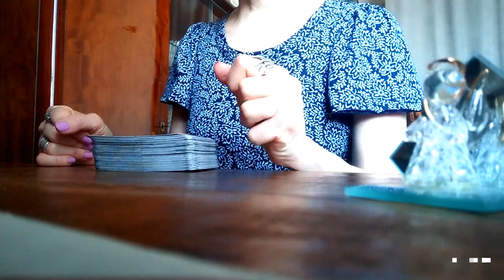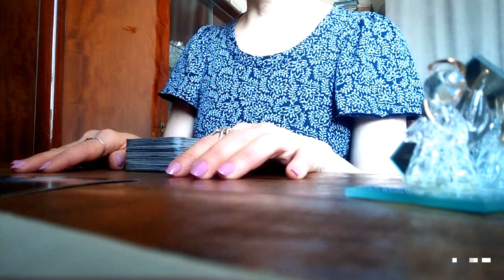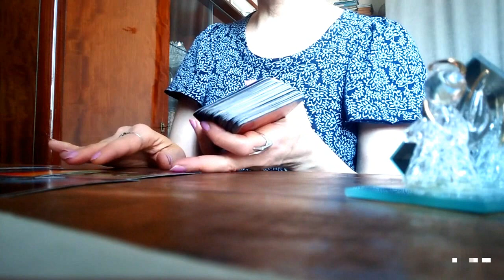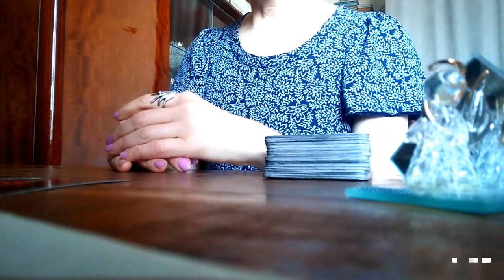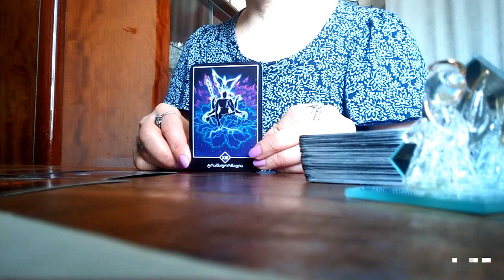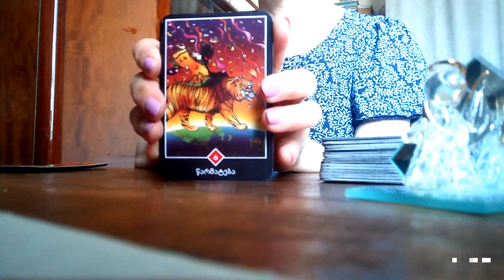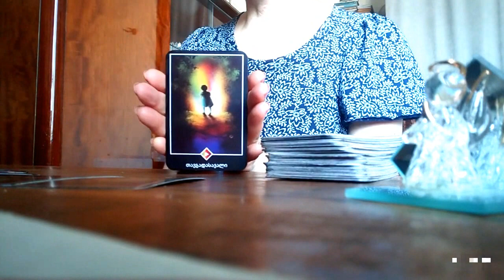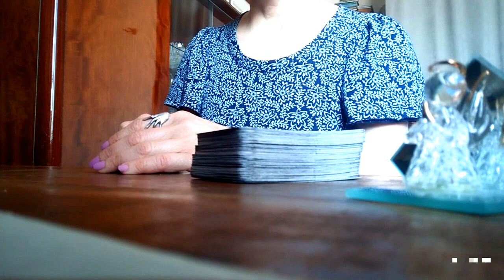10 დღის პროგნოზი: ფინანსები, კარიერა, სიყვარული, კარმა/ოშო ძენ ტარო🃏🃏🃏✨✨✨🃏🃏🃏